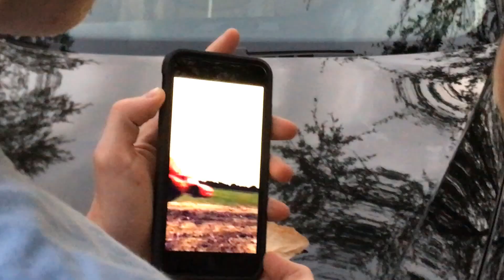De-chroming The BMW Mustache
In this video We fuck around with our cars and hope for the best